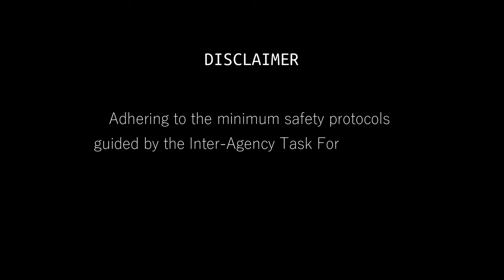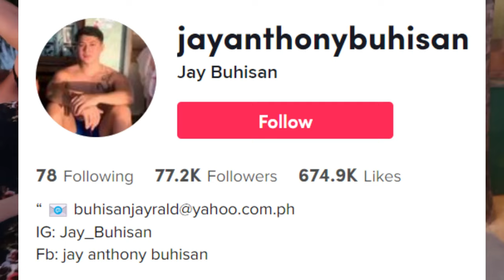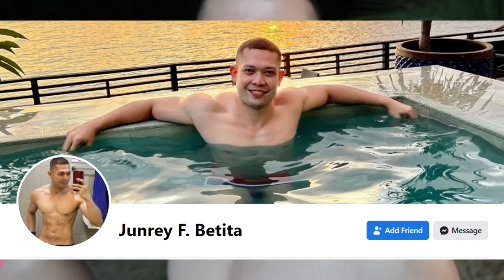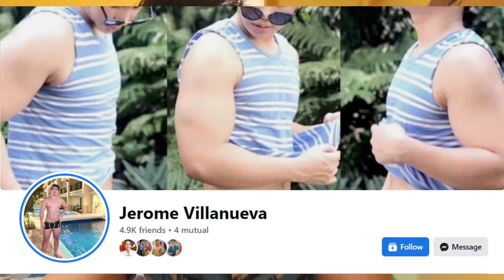DAKS OR JUTS SA GALERA🔥 (ANG SARAP NILANG LAHAT)